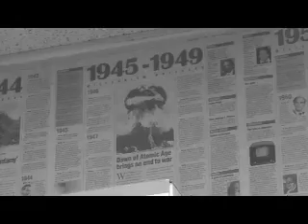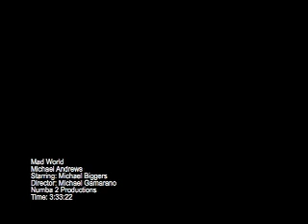Mad World (Music Video)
My version of the Mad World Music Video By Gary Jules and Michael Andrews.
Starring Michael Biggers
Directed by Michael Gamarano